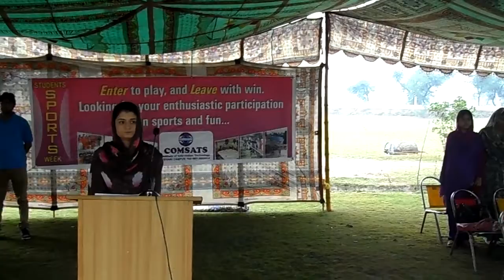National Anthem Pakistan - Qaumi Taranah during Sports Week Spring 2014 at COMSATS University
National Anthem Pakistan - Qaumi Taranah during Sports Week Spring 2014 at COMSATS University Vehari Campus